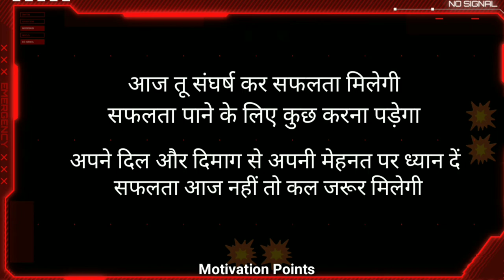तुमको पढ़ना होगा इस Time तक🔥 || Study Motivation 🎯|| Study Status || Padhai Status study motivation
Padhaai status

Study motivation

Study status

Motivational video

Status

Motivational status

Motivation status

Padhaai status

Potivation

Ptudy motivational video

Potivation video

Potivational video status

Potivational video for students

Ptatus study

Padhai

Potivational video status

Padhai status